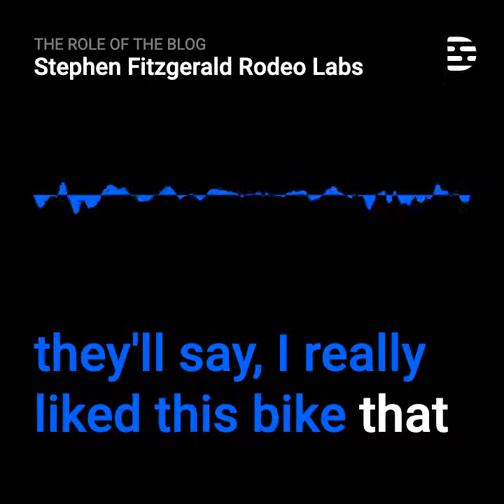Stephen Fitzgerald: The Role of the Blog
Here, an excerpt from my podcast interview with Stephen of Rodeo Adventure Labs, a bike manufacturer based in Denver Colorado.